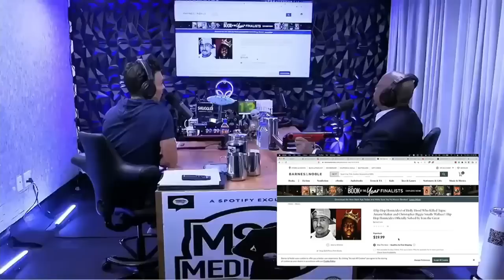holly hood, Tupac and biggie homicides solved By Ivan The Great Interview! Source, LAPD & LMVPD